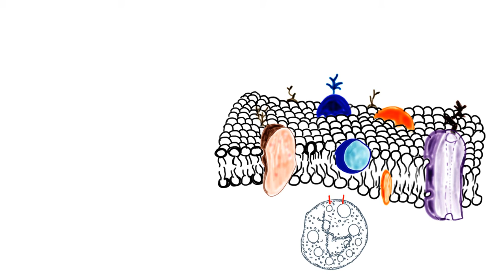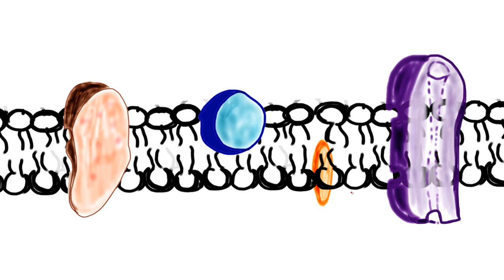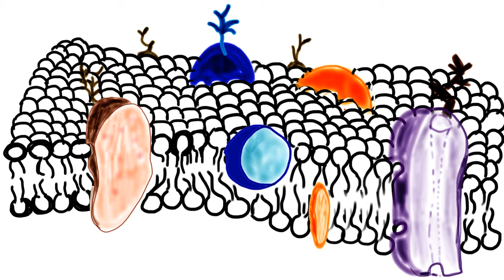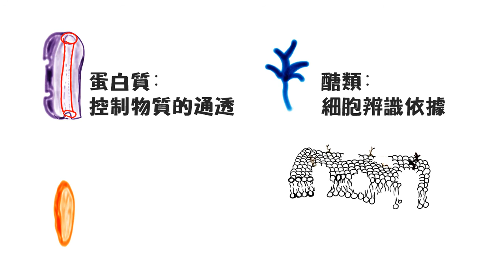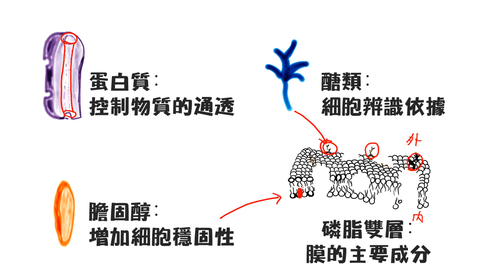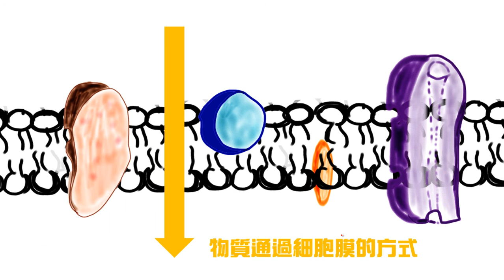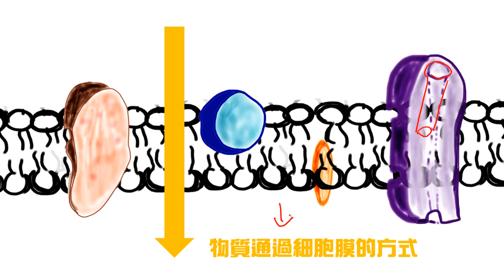細胞膜 LIS國中生物